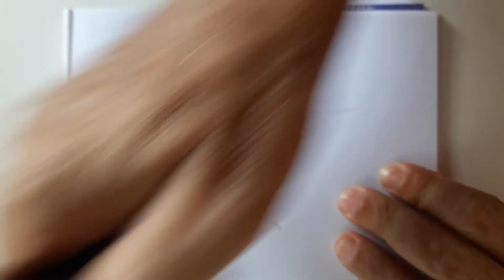Celebrities. Roger Federer